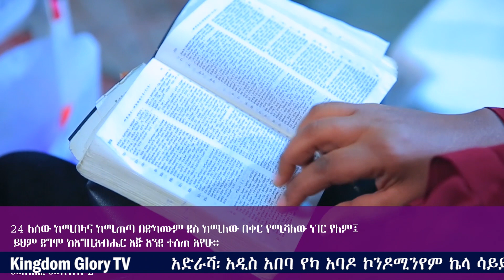"አትታለሉ" ሁሉም ሊሰማው የሚገባ የጊዜው መልዕክት በሐዋርያ ሌዊ ጆይ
👉 ክራይስት ኪንግደም ኢንተርናሽናል ቸርች መደበኛ ፕሮግራሞች
- ዘወትር ማክሰኞ፡ ከ 11፡00 ጀምሮ ሐዋርያዊ የትምህርት ጊዜ
- ዘወትር ሐሙስ፡ ከ 11፡00 ጀምሮ የፈውስ፣ የነጻ መውጣት እና የተአምራት ፕሮግራም
- ዘወትር እሁድ፡ ከ ጠዋቱ 2፡00 ጀምሮ ልዩ የቃለ እና የአምልኮ ጊዜ

አድራሻ፡ አዲስ አበባ የካ አባዶ ኮንዶሚንየም ኬላ ሳይደርሱ ባለው ገበያ ወደ ራክሄርኖቭ ት/ቤት በሚወስደው መንገድ 100 ሜትር ገባ ብሎ
ለበለጠ መረጃ፡ 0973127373 ላይ ይደውሉ

ይህንን ጎግል ማፕ በመጫን ቦታውን ማወቅ ይችላሉ
Christ Kingdom International Church

ከዚህ አገልግሎት ጋር አብራችሁ መቆም የምትፈልጉ
👉 ክራይስት ኪንግደም ኢንተ.ቸርች በሚል ስም በተከፈቱት አካውንቶች ገቢ ማድረግ ይችላሉ
- ኢትዮጵያ ንግድ ባንክ ሂሳብ ቁጥር 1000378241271
- አዋሽ ባንክ ሂሳብ ቁጥር 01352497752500
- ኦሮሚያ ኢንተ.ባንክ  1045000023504